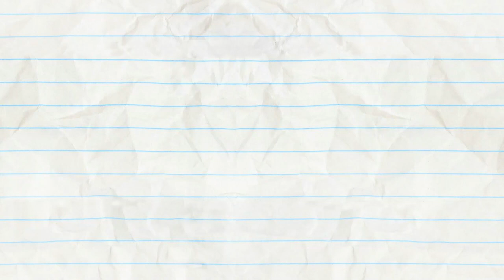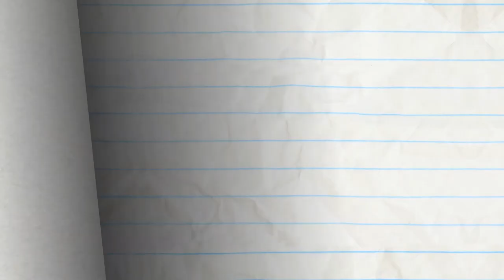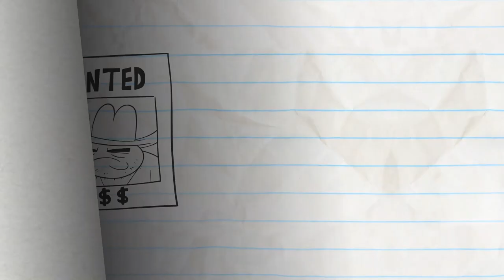Jail Mouse Rock And More Pencilmation! | Animation | Cartoons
00:04 JAIL MOUSE ROCK

02:26 BUS A MOVE

05:33 DON'T GIVE A DAM

09:12 FOREVER TONGUE

11:13 STATUES YOUR OWN ADVENTURE

13:05 HAIR FORCE ONE

15:52 I KNOW WHAT YOU DID LAST NUMBER

18:20 LOVE BURPS

21:06 THE SHOWER MUST GO ON

23:05 MERMAID OF HONOR

25:34 COWBOY MEETS WORLD

27:24 ICING ON THE SKATE

Jail Mouse Rock And More Pencilmation!